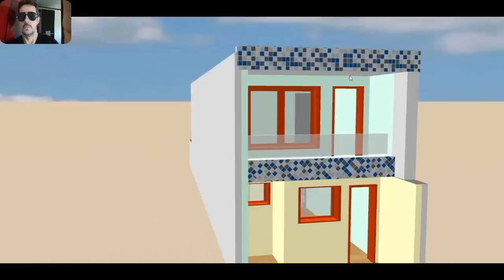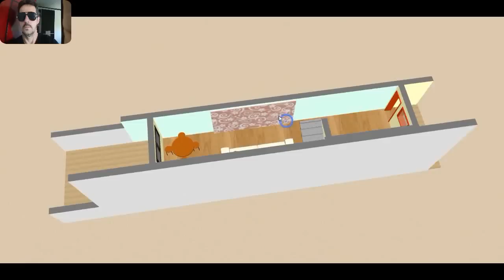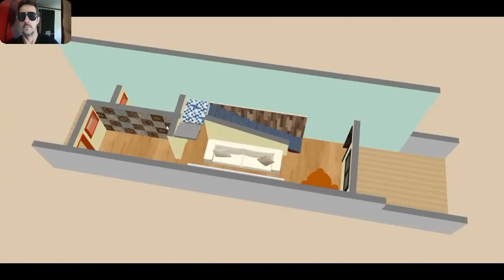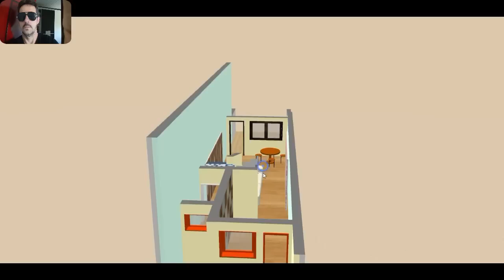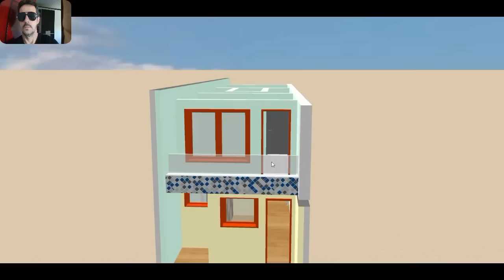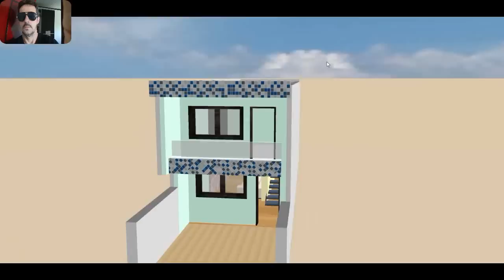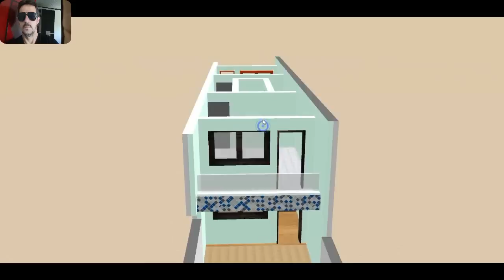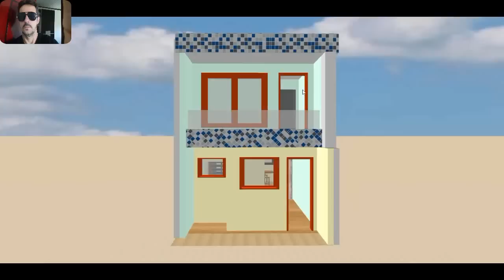CASAS EM 3D PARA SE INSPIRAR